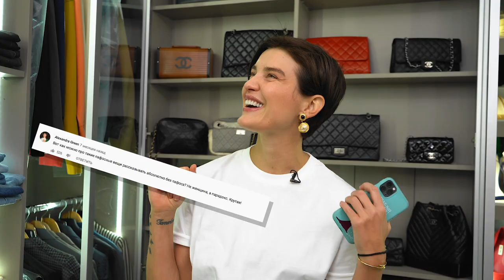Моя коллекция сумок Chanel | БЫТЬ ГОЦИЙ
Всем привет! Представляю вам еще одну коллекцию, на этот раз сумок от Chanel. А показать есть что и вы сами в этом убедитесь посмотрев видео: есть бамбуковая сумка, которой в мире всего пара экземпляров, а есть сумки, которую подделывают чаще, чем какую либо в мире, но и классика ценой с автомобиль найдется😅

Коротко обо мне и про этот канал.

Меня зовут Наталья Гоций, и я — супермодель. Я работала на показах Dior, Gucci и Valentino, была на обложках Harper's Bazaar и Elle. А в 2007-м я похудела до 46 килограмм и вызвала анорексичный скандал в модельном мире. Это было жёстко. Еще из моей квартиры вынесли всё, что я зарабатывала ценой своего здоровья, мне пришлось достать из груди импланты, и в мои 36 у меня нет мужа! Но я не жалуюсь! Мне нравится быть Гоций!
В своих видео я расскажу всю правду о себе: что я ем, чтобы быть стройной и здоровой, каким кремом пользуюсь от морщин, как покупаю дорогие сумки дешевле, и как ищу мужчину своей мечты!

Присоединяйся!

00:00 – В этой серии
01:50 – Chanel 2.55
06:30 – Сумка-конверт Chanel Classic Flap Bag
07:30 – Средний размер
09:00 – Jumbo
10:32 – Маленькая Cross body
12:00 – Поясная сумка
13:14 – Покупки в Японии
14:05 – Chanel Limited Wooden Leather Trunk Case Handbag
16:00 – Chanel Cambon – самая подделываемая сумка
16:40 – Chanel Art School Backpack Graffiti – самый подделываемый рюкзак
17:30 – Chanel Cambon 31
18:05 – Chanel Camera
19:10 – Chanel из денима
19:50 – Chanel Caviar Tote Bag
20:40 – Chanel Gabrielle Small Backpack
21:20 – Классический Flap Bag